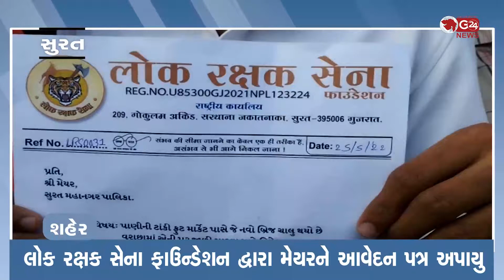નવા બનાવાયેલા બ્રિજ પર જાળી મારવાની માંગ કરાઈ | G 24 NEWS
લોક રક્ષક સેના ફાઉન્ડેશન દ્વારા મેયરને આવેદન પત્ર અપાયુ